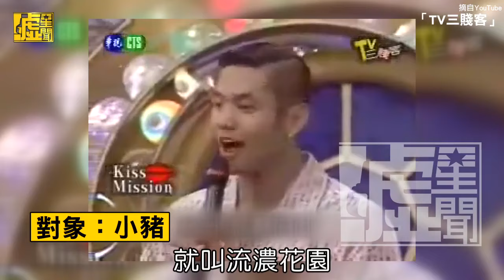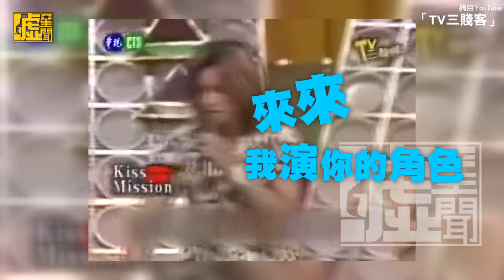噓！大明星做過這檔事 黑人動作戲很多篇